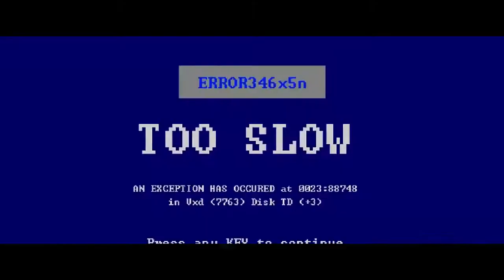Ruiner : Pt1. Time To Get Bloody. Stylized Beat 'em Up! Slight Customization. (Steam PC Gameplay)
Ruiner caught my eye immediately. I won't say it was love at first sight, but it was damn close. My first Lets Play was a bloody beat 'em up known as Hotline Miami, and Ruiner fit into the same lines. Heck, it was even published by the same company Devolver Digital, so I knew I had to give it a spin. And it spun me right round baby.

I quietly wishlisted the game and waited for a heavy discount (as I tend to do), but my buddy Niko was keeping a watchful eye out. Ruiner was gifted to me a couple of weeks before my birthday, but aside from a short test-run I decided to save the sweetest part of the experience for my youtube channel. And sweet it is indeed.

The enemies and customization are extremely varied, the difficulty curve seems just about perfect, and chaining combos will allow you to move faster and hit harder which is great incentive to use finishers. The action is gorgeous and fast-paced... Just the type of game that I enjoy featuring on the channel, so please enjoy. Ruiner.

RUINER is a brutal action shooter set in the year 2091 in the cyber metropolis Rengkok. A wired psychopath lashes out against a corrupt system to uncover the truth and retrieve his kidnapped brother under the guidance of a secretive hacker friend. Combine preternatural reflexes, augmented tools, and the arsenal of fallen foes to tear down and dismantle the corporate titans of virtuality dealers at HEAVEN.

Sophisticated & Brutal Combat: RUINER features lightning fast combat that requires a delicate balance of overwhelming, brute force, and elegant strikes to overcome all manner of savage opponents. Blast through crowds or slow down time and hand select your points of attack before unleashing a storm of violence on the battlefield.

Cyberpunk Inspired Arsenal: Equip all manner of high-tech firearms and melee weapons to ruin all that oppose you. Employ state of the art gadgets like energy shield, dash augmentations, and the switch gun stun or hack the opposition onto your side of the fight.

Story-Driven Action: Violent confrontation is a means to an end and trust is a devalued currency in Rengkok as you navigate a senseless world with the help of a mysterious hacker friend.

Exceptional Soundtrack: Explore and battle to the intense beats of Sidewalks & Skeletons, Zamilska, Antigone & Francois X, DJ Alina and famed anime composer Susumu Hirasawa (Paprika, Millennium Actress).

ABOUT REIKON
Reikon is an independent studio located in Warsaw founded in 2014 by four veteran game designers whose work includes the Witcher series, Dying Light, This War of Mine and Shadow Warrior. RUINER is their debut project as a studio and has been quietly in production since January 2015.

Ruiner is a visually stunning shooter accompanied by a similarly great soundtrack.

The game isn't long and takes around 6-8 hours to complete. Playing on the Hard difficulty it started quite challenging, but once certain abilities were fully unlocked I was able to cheese through fights, which was, to be honest, a bit disappointing, but I didn't feel like it subtracted of my overall enjoyment of the game. - 65 wat

RUINER is a hard game. Not impossible, but hard. If you have played games like Hotline Miami or Dark Souls, you know what im talking about. The game constantly challenges you, but it never feels unfair. This combined with the cyberpunk skin, amazing soundtrack and meaty combat, you have solid game on your hands.

If I had to say bad things about this game, I would quote the pretty "short" lenght of 5-10h, depending how good you are and what difficulty you are playing on, but with new content like NG+ and Speedrun mode there is much to do if you are up for a challenge.

Get ‘Em, Puppy! - Zote

Hotline Miami and the cyberpunk genres murder love child. This game has salt and boner inducing combat that ramps up as the game progresses, skills and progression, cool themes and narrative ideas, a killer soundtrack, loads of weapons to kill stuff with, beautiful art and character design, a dark word (with some cool funny bits, watch out for cats) BUT all in all, for all its greatness I was left wanting more. A few more levels wouldnt hurt, or even a level editor for workshop stuff. A fast paced and great game. 100% worth getting, even better if they give some editing tool to the community. This game sucks you in and wont let your eyes leave the screen (untill the angels such out all your imagination that is) JUST GET THE DAMN GAME. - The Dodger